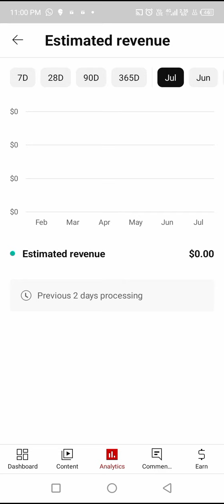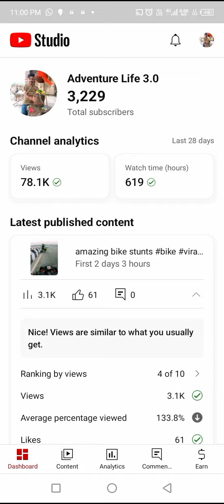Mera monetization desable kaise hua / 😭😭😭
Mera monetization desable kaise hua / 😭😭😭 mere jaisi galti nhi karna nhi to channel kabhi monetize nhi hoga.